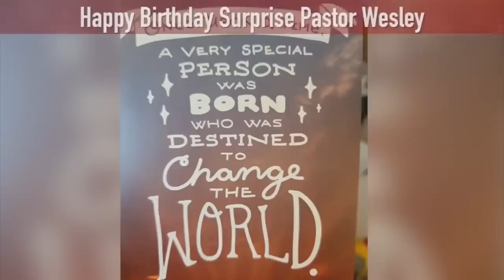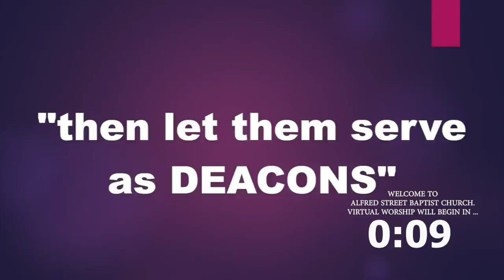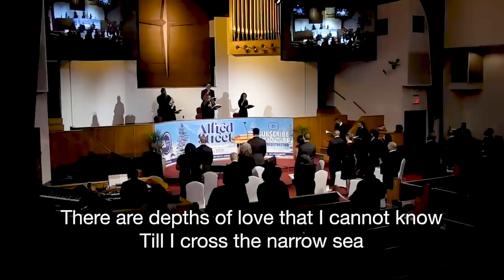ASBC DEACON ORDINATION 2022